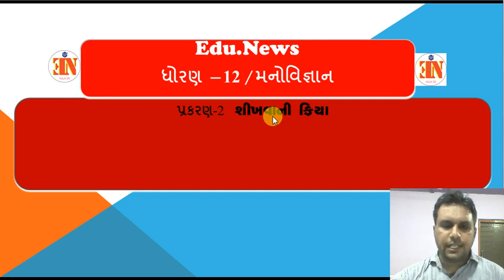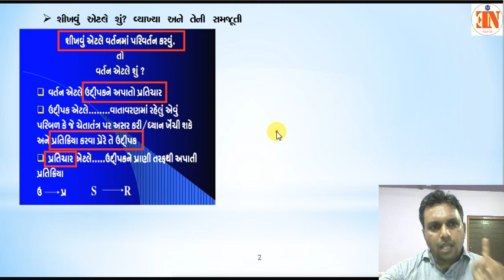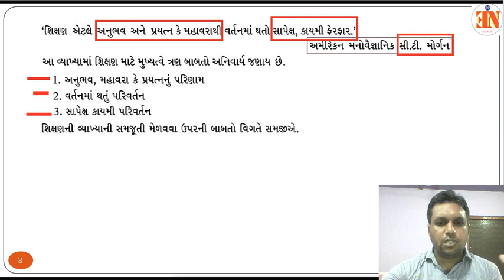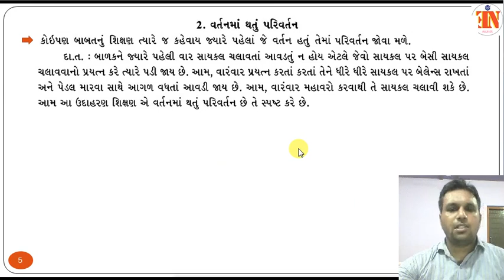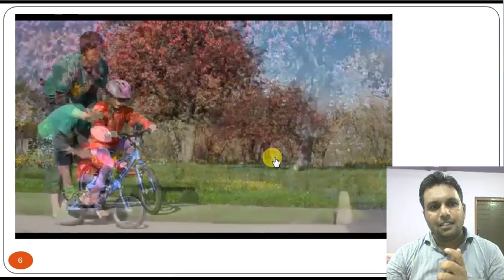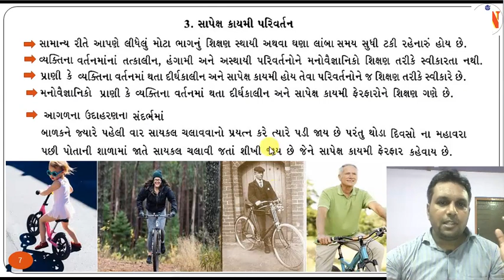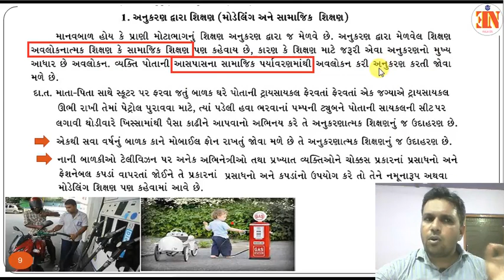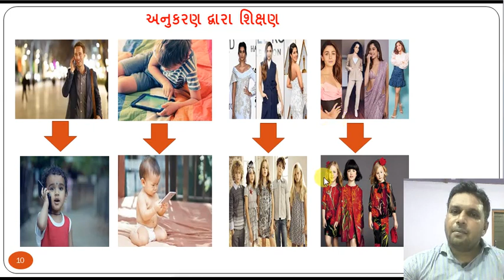PSYCHOLOGY MALIK SIR STD-12 CH-2 U-1 શીખવું એટલે શું ? અને અનુકરણ દ્વારા શિક્ષણ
manovigyan

 MALIK SIR
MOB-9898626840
STD-12
SUB- PSYCHOLOGY
માનોવિજ્ઞાન  વિષયના બીજા ટોપિકના વિડિઓ માટે અમારી ચેનલ નિહાળતા રહો

જય હિન્દ